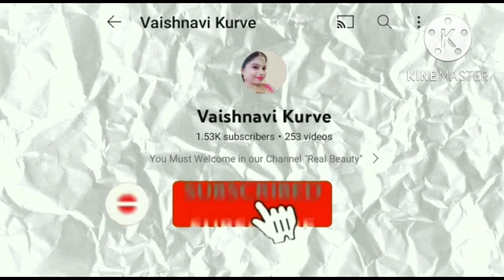bhaiduj ful masti blog and nonveg recipes